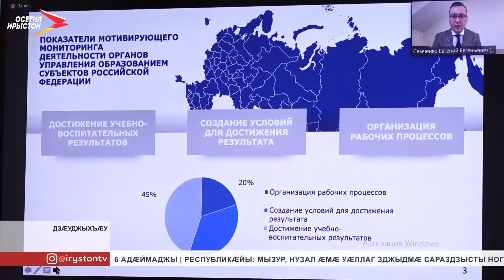Ахуырады къабазы паддзахадон политикæйы ахсджиаг фарстатыл æрдзырдтой сæрмагонд æмбырды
Ахуырадон къабазы паддзахадон политикæйы ахсджиаг фарстатæ æххæст кæнын. Республикæйы сæргълæууæджы хæстæ рæстæгмæ æххæстгæнæг Сергей Меняйло архайдта сæрмагонд æмбырды.

Видеобастдзинады фæрцы мадзалы бацархайдтой муниципалон скондты разамонджытæ æмæ паддзахадон политикæйы департаменты директор Евгений Семченко. Цæгат Ирыстоны ахуырады системæйы модернизацийы программæйыл куыст кæронмæ фæвæййы. Йæ сæйраг хæс у ахуырады хæрзхъæддзинад фæхуыздæр кæнын, уыимæ профессионалон æмæ уæлæмхасæн зонындзинæдтæ парахат кæнын.

Евгений Семченко радзырдта, фылдæр æргом цæмæ здахын хъæуы, уый. Паддзахадон политикæйы къабазы Цæгат Ирыстон ахсы 5-æм бынат Уæрæсейы 85 регионы ’хсæн. Уыцы хъуыддагæн йæ сæйрагдæр фарста уыдзæн - æппæт аргъгæнæн мадзæлтты объективон фæстиуджытæ. Сергей Меняйлойы ныхæстæм гæсгæ, бакусын хъæуы афтæ, цæмæй нæ республикæйы ахуырадон системæ бæлиццаг уа иннæ регионтæн дæр.
Мы рядом в:
ok.ru/irystontv